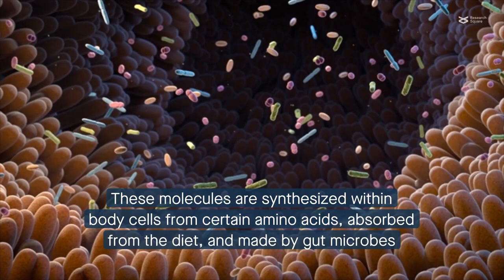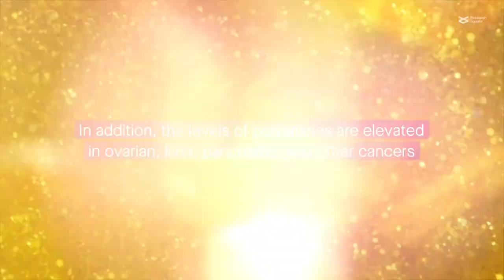Roles of polyamines in health and disease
Xuan et al. “Polyamines: Their Significance for Maintaining Health and Contributing to Diseases.”  Cell Communication and Signaling (2023)